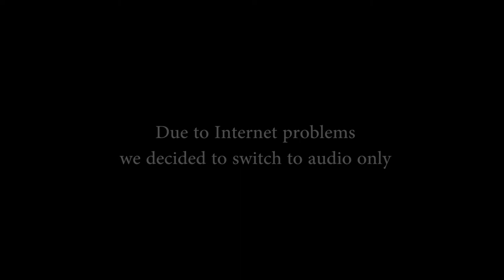Dr. Peter Bongiorno - Fixing Chronic Illness Through Mitochondria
Stay Beautiful!